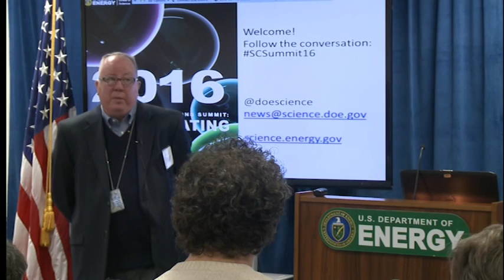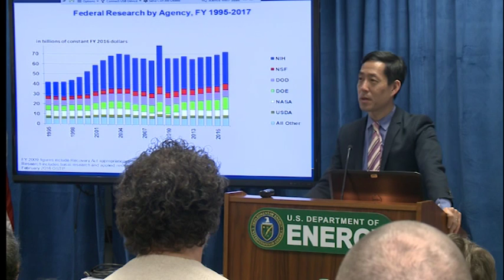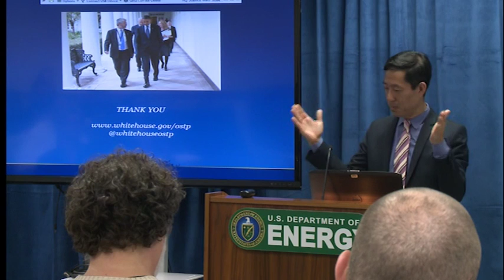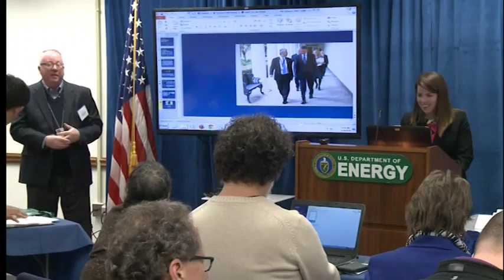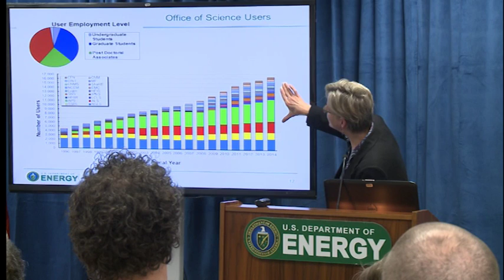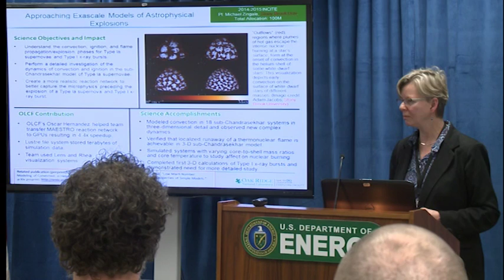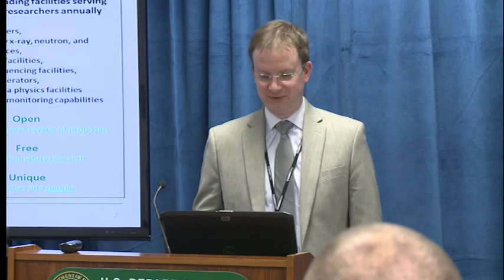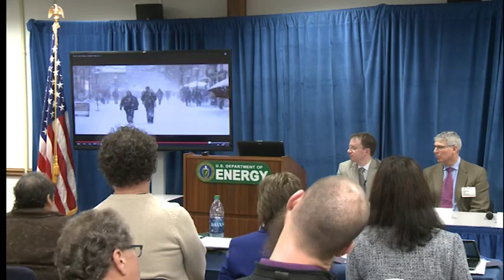Science Communications Summit 2016 (Part 1 of 3)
Speaker: Dr. Kei Koizumi
Speaker: Dr. Cherry Murray
Panel 1: Telling the Unique Story of the User Facilities
David Gilbert, Public Affairs Manager (JGI)
Karen McNulty Walsh, Principal Media & Communications Specialist (BNL)
Jon Bashor, Communications Manager (LBNL, Computing Sciences)
Karen King, Communications Manager (FRIB)
[Moderator: Ben Brown, Senior Science and Technology Advisor, Office of Science (DOE)]